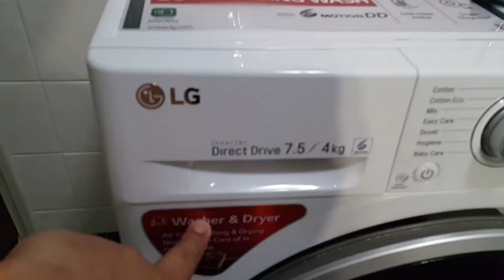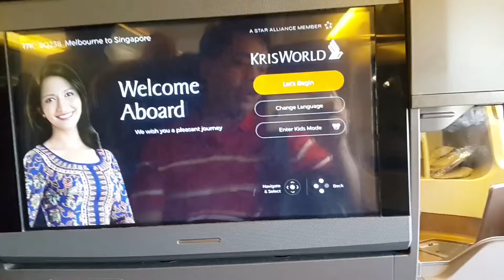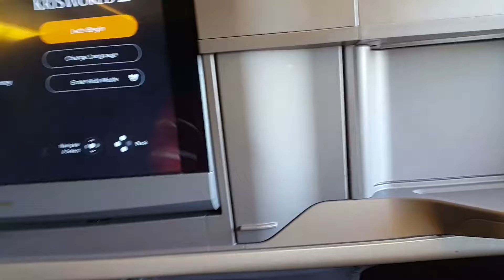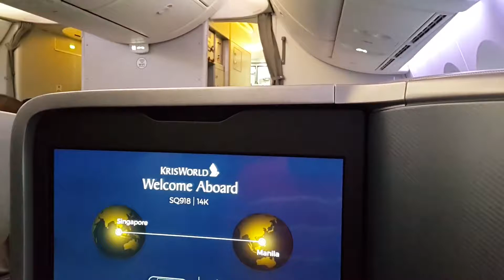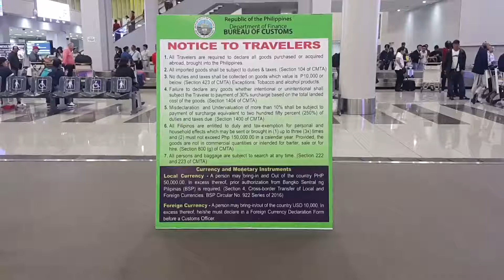My recent travel down under part 2